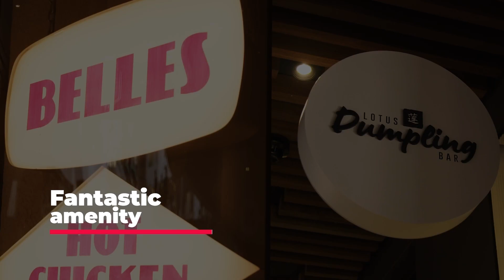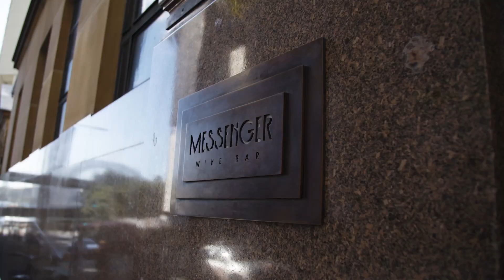For Lease | 99 Macquarie Street, Sydney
Knight Frank is pleased to offer 99 Macquarie Street for lease.